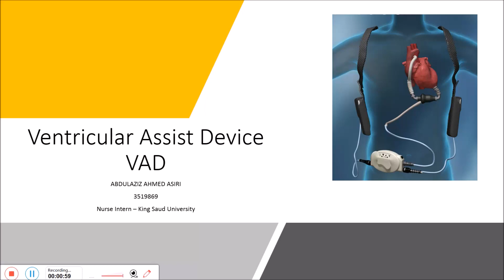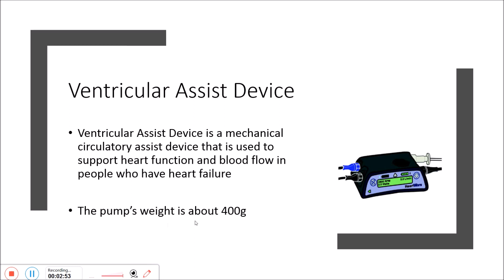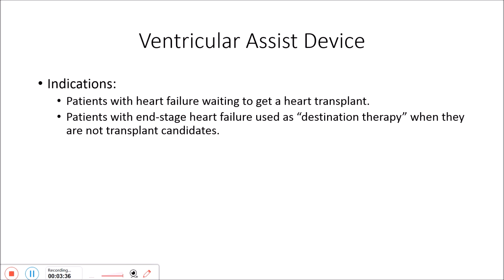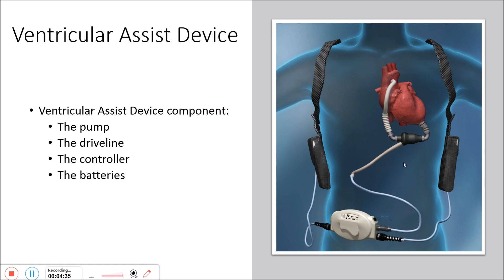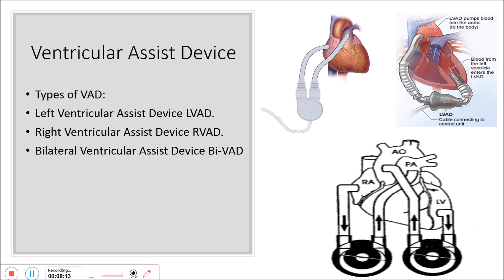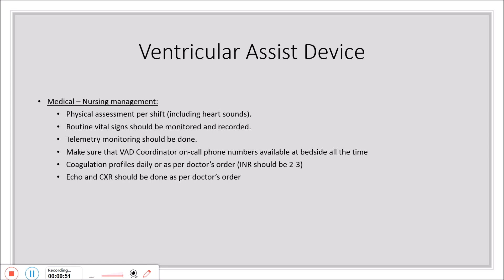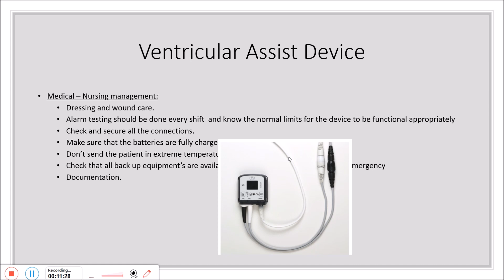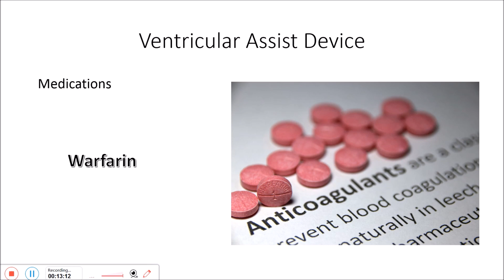تخصص التمريض / Ventricular Assist Device VAD - جهاز مساعدة البطين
سناب شات: aaia1111